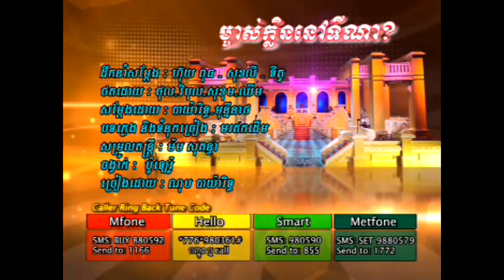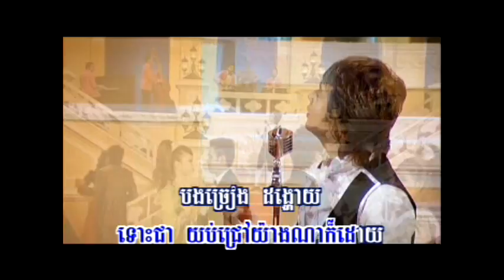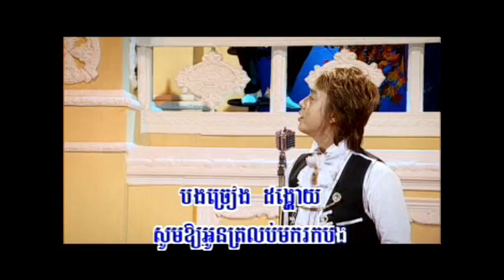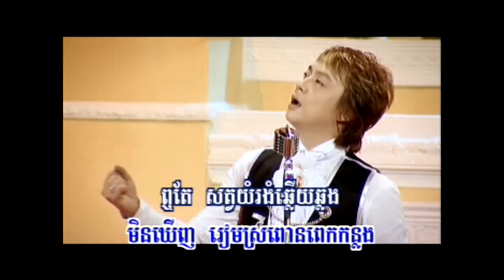Mjas Klin Nov Ty Na (Karaoke)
RHM VCD 116 Rith